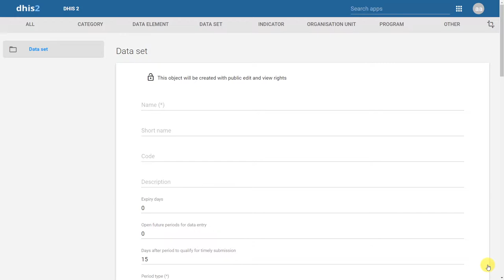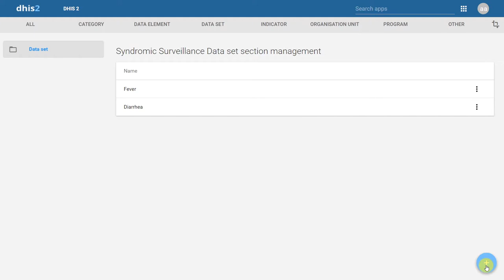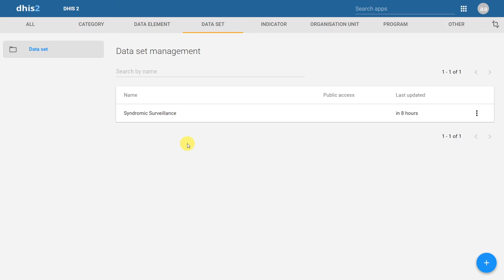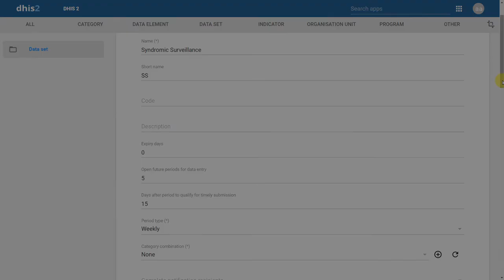Module 4 - Session 6 - Data Sets Creation - Part 3 of 3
Data Set Creation - Session Overview:
* Review and translating elements of paper forms to DHIS2
* Introducing the data set management app
* Discussing the fields required to create a data set
* Creating default and section based dat sets
* Assigning data sets to organisation units
* Assigning data sets to a user role